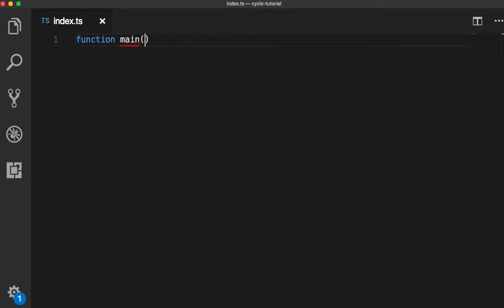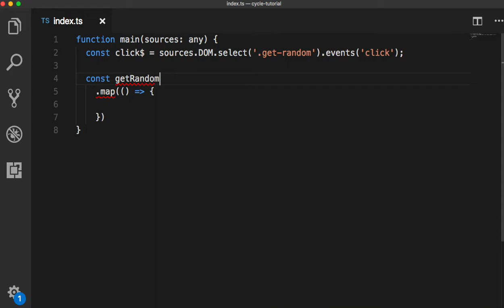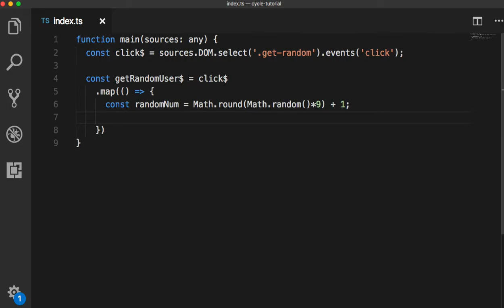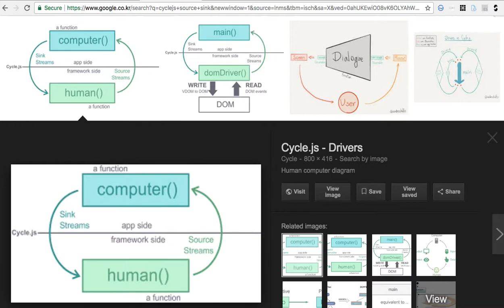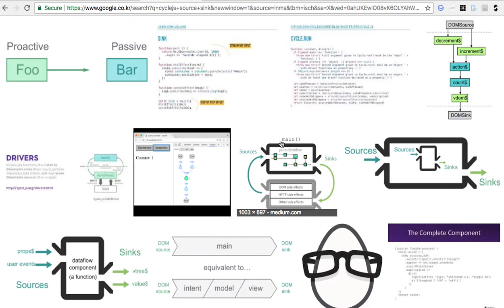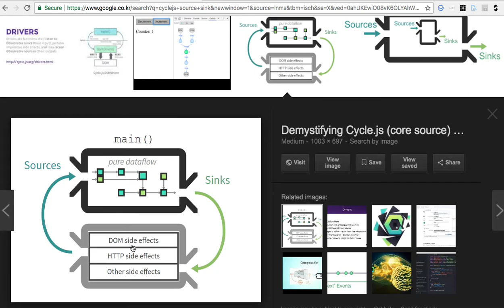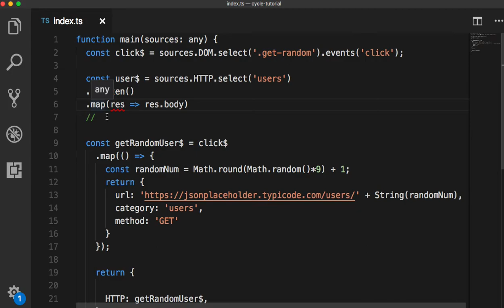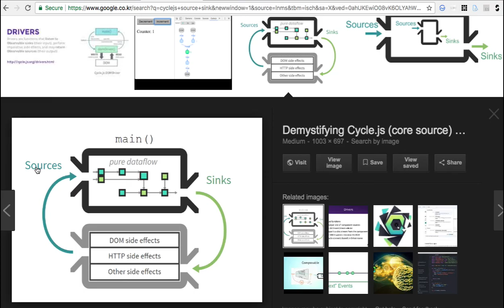CycleJS 010 - Http example 상세한 설명